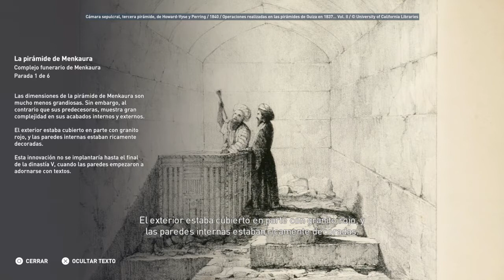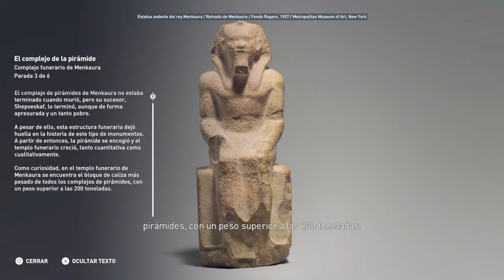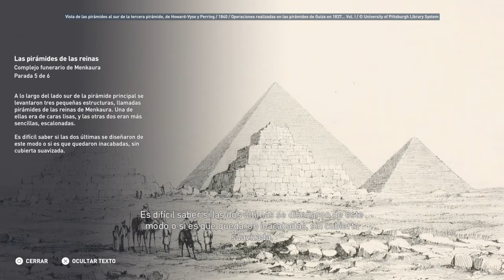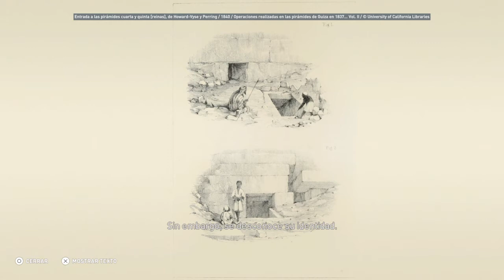36. Assassin's Creed Origins: Complejo funerario de Menkaura